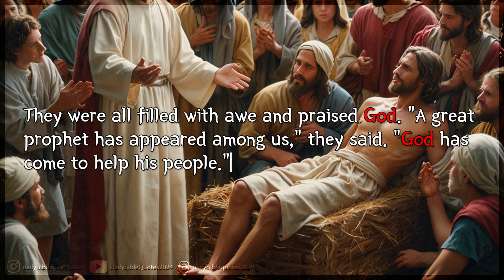Luke 7:16 | Daily Bible Quote July 16, 2024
Bible quote of the day - July 16, 2024 | Luke 7:16
They were all filled with awe and praised God. "A great prophet has appeared among us," they said. "God has come to help his people." [NIV]
Then fear came upon all, and they glorified God, saying, “A great prophet has risen up among us”; and, “God has visited His people.” [NKJV]
Fear seized them all, and they glorified God, saying, “A great prophet has arisen among us!” and “God has visited his people!” [ESV]
Great fear swept the crowd, and they praised God, saying, “A mighty prophet has risen among us,” and “God has visited his people today.” [NLT]
Then fear came over everyone, and they glorified God, saying, “A great prophet has risen among us,” and “God has visited his people.” [CSB]